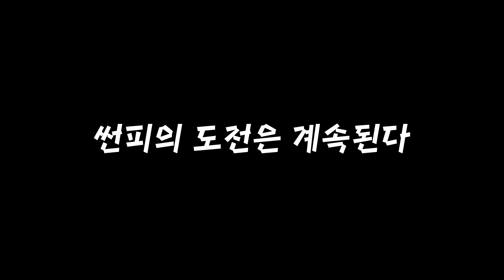매일 복근1000개 100일 도전...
요즘 몸을 열심히 만들면서 복근운동 1000개를 시작한지 약 40일이 되었습니다. 100일간 하겠다고 다짐을 하긴했는데... 아직 한참 남았네요... 매일 정신훈련이 되는 것 같아요...ㅜㅜ ㅋㅋㅋ